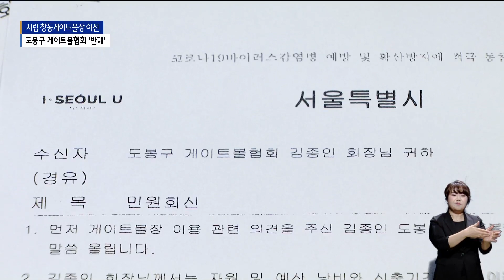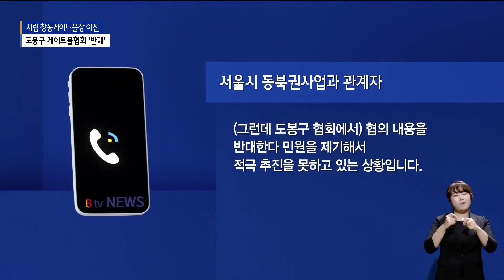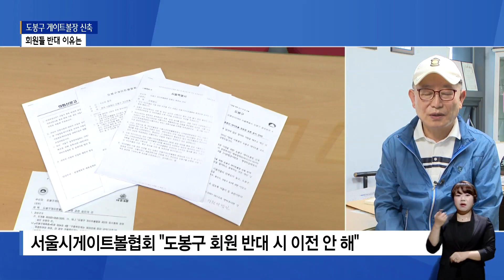[화상연결]도봉구 게이트볼장 신축 반대... 근본적인 이유는_SK broadband 서울뉴스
[기사내용]
네, 도봉구 게이트볼장을 이용하는 회원 120명 가운데
70% 이상이 70대 노인이라고 합니다.

그동안 경기장이 없어 시립 창동코트장을 사용하다
도봉구 전용 구장을 이용한지 2년이 조금 넘었다고 하는데요.

이곳 역시 서울시 부지인데
도봉지역 회원들이 강력하게 반대하는 이유가 무엇인지
좀 더 자세히 알아보겠습니다.

도봉구 게이트볼협회 대책위원장 화상으로
연결해 이야기 나눠보겠습니다.

-인터뷰- 안상환ㅣ도봉구 게이트볼협회 대책위원장

Q. 네, 반갑습니다. 먼저 시립 창동게이트볼장 이전 문제가
불거지기 시작한 게 언제 부터입니까.

Q. 서울시도 그렇고 서울시게이트볼협회도 기존 경기장을
확장해서 시설을 만들어 주겠다는 계획인데
도봉구협회 측에서 이를 반대 하는 가장 큰 이유는 무엇인가요.

Q. 그런데 시립 창동 게이트볼장도 그렇고 도봉구협회 경기장 역시 서울시 소유 부지에 마련된 겁니다. 그런데 공동으로 사용한 경우
어려운 점이 많았다는데 어떤 부분이 가장 어려웠습니까.

Q. 그 당시에도 경기장 이전 문제가 있었는데 올해 또 다시
공동 사용 문제가 불거지고 있는데 도봉구 협회 측에서는
반대 입장을 전달하셨는지, 그리고 서울시와 서울시협회측의 입장은 어떻습니까.

Q. 네, 서울시가 예산을 편성해 집행하고 관련 사업을 위해
건물을 세우고 냉난방 시설 등을 갖추겠다는 입장을 밝히고
게이트볼장 이전을 추진하겠다면 도봉구 게이트볼협회에서는
어떻게 대응할 계획이신가요.

Q. 현재 도봉구 다락원체육공원에 위치한 게이트볼장이
기존대로 반드시 보존돼야 한다라고 주장하셨는데
그 이유는 무엇인가요?

Q. 지금도 이전 반대 서명을 받고 계십니까.

네, 여기까지 듣겠습니다.

지금까지 도봉구게이트볼 협회 대책위원장과
경기장 신축 반대에 대한 이야기 나눠봤습니다.